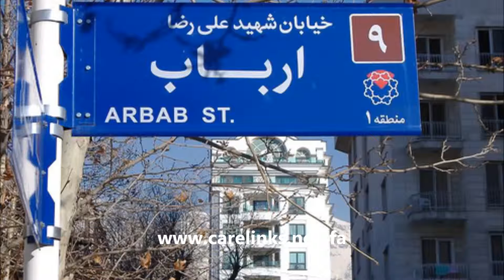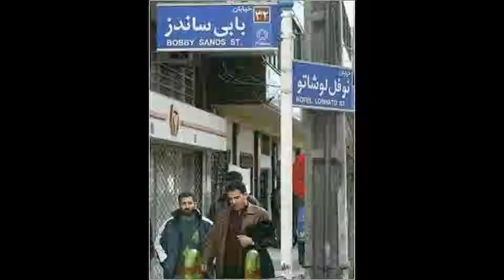وعده هاي خدا به نوح Farsi 3-3 کریستادلفین.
کریستادلفین

با پيشرفت تاريخ بشريت پس از آدم و حوا انسان به طور روزافزوني شرور گشت. همه چيز به مرحله‌اي رسيد و تمدن بقدري از نظر اخلاقي آشفته شده بود كه خداوند تصميم گرفت تمام آن نظام را به غير از نوح و خانواده اش، از بين ببرد. به نوح دستور داده شد كه كشتي‌اي بسازد و نماينده اي از هر حيوان روي آن بگذارد تا هنگاميكه دنيا بواسطه سيل از بين ميرود آنها زنده بمانند. البته دلايل علمي زيادي وجود دارد كه علاوه بر گفته هاي كتب مقدس نشان ميدهد كه اين سيل واقعاً اتفاق افتاده است. توجه داشته باشيد كه زمين (اين كره واقعي) به كلي از بين نرفت و فقط نظام شرور برقرار در زمين از بين رفت: "همه جانداران روي زمين يعني حيوانات اهل و وحشي، خزندگان و پرندگان با آدميان هلاك شدند." (پيدايش 7:22) مسيح (متي 24:37) و پطرس (دوم پطرس 12-3:6) هردو داوري نازل شده بر دنياي نوح را مشابه با آنچه كه هنگام ظهور دوم مسيح رخ خواهد داد ديدند. بنابراين شرارت انسان در زمان نوح مطابق با دنياي كنوني ما مي باشد كه قرار است با بازگشت مسيح مجازات شود.

بخاطر گناهكاري شرم‌آور انسان و برنامه خود ويرانگريي كه در دنيا شروع شده، اين باور حتي در بين مسيحيان پديدار شده است كه اين زمين از بين خواهد رفت. اين عقيده بطور واضح نشان دهنده عدم احترام به اين پيام كتاب مقدس است كه: خداوند دائماً در فكر اتفاقات اين كره است و بزودي مسيح باز مي‌گردد كه ملكوت خداوندي را روي اين زمين برپا نمايد. اگر به انسان اجازه داده شود كه اين كره را از بين ببرد پس اين وعده ها را نمي توان عملي كرد. شواهد قابل توجهي مبين اين امر است كه ملكوت خداوندي بر زمين برپا خواهد شد كه در مطالعات 7-4 و 5 ذكر شده است. فعلاً آيه هاي ذيل سنديت كافي بر عدم تخريب زمين و منظومه شمسي را در بر دارند:

"در آنجا خانه مقدس خود را مانند كوههاي محكم و پابرجاي دنيا، جاودانه برپا نمود." (مزامير 78:69).

" ذريه ها يكي پس از ديگري مي آيند و مي روند، ولي دنيا همچان باقي است." (جامعه 1:4)

"آفتاب و ماه... ستارگان درخشان... آسمانها... او همه را تا ابد برجايشان ثابت نموده است و آنچه او ثابت نموده است هرگز تغيير نخواهد كرد." (مزامير 6-148:3)